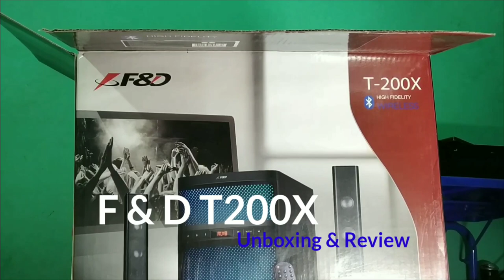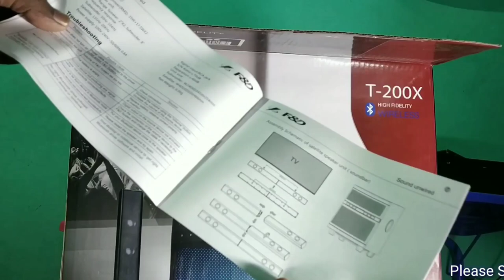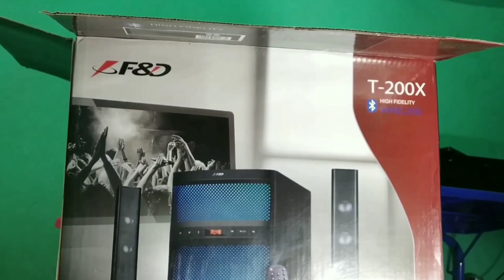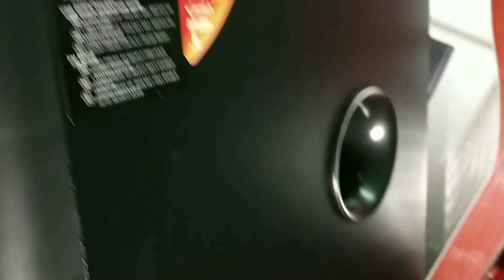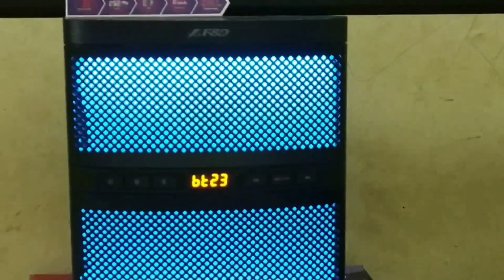F&D T200X Sound Bar | Unboxing & Review in Tamil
Should You Buy? F&D T200X Bluetooth 2.1 Home Theater Speaker

In this video, We are Reviewing & Unboxing F&D T200X Bluetooth home theater speaker 2.1 and find out should you buy Bluetooth home theater system.